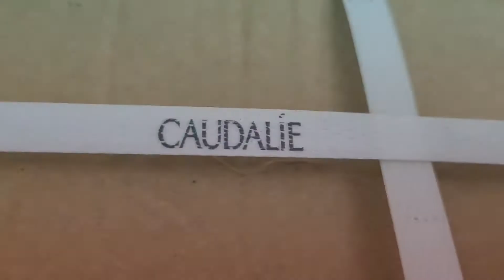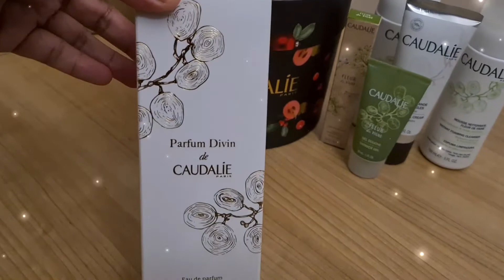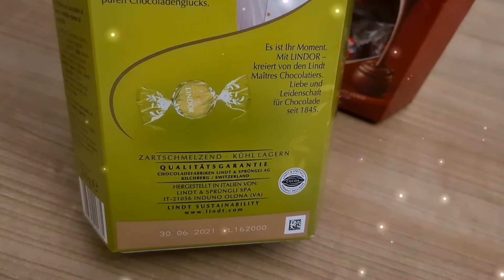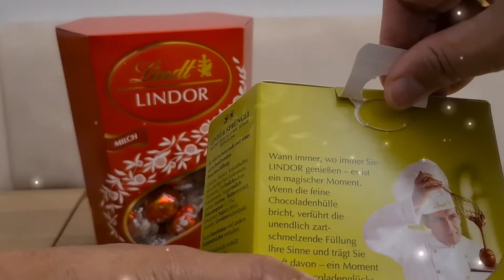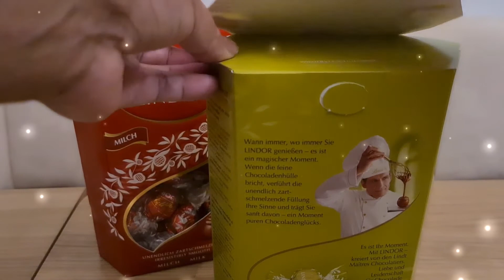UNBOXING GIFTS | CAUDALIE BEAUTY PRODUCTS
Hello everyone, I'm back after 1 month. Shopping vlogs coming soon. Thank you for the unending support. Appreciate it so much. Stay safe!

I just love shopping. Thank you for shopping with me.